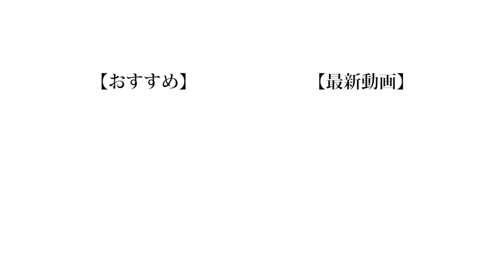【雑談】動画が100本突破した話 ＆ 友達を信じられなくなるゲーム【タブーコード】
動画でもお伝えしましたが、名称は未設定は動画を100本に到達しました。
まず言いたいことは｢100本ってあっという間じゃね？｣っていう事です。演者側があっという間だって思うから視聴者側はもっとあっという間だと思います。
とにかくこれからも投稿続けていくので、名称は未設定をよろしくお願いします！

(編集:もっち)

❏ 公式
❑ 晴生(はるき)
❑ 魁斗(かいと)
❑ のせ
❑ もっち
【Untitled_mo】